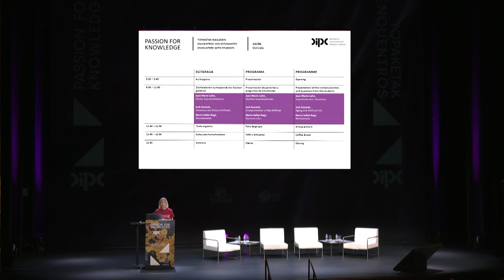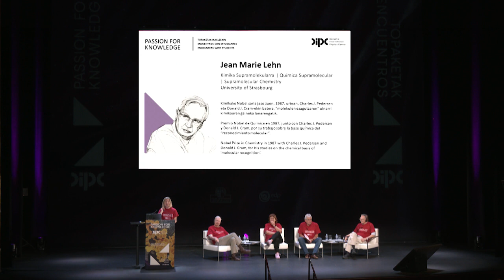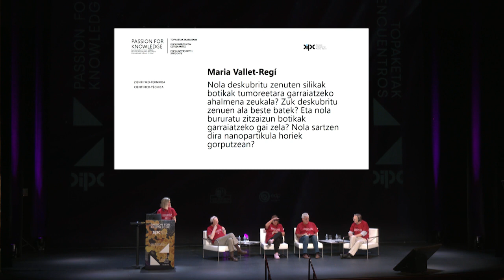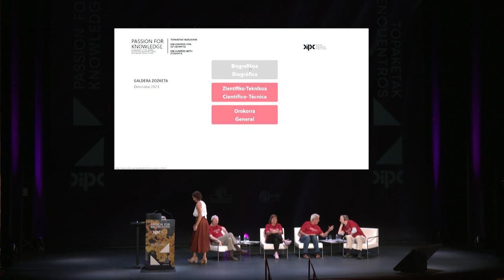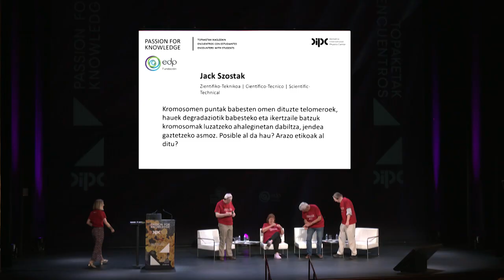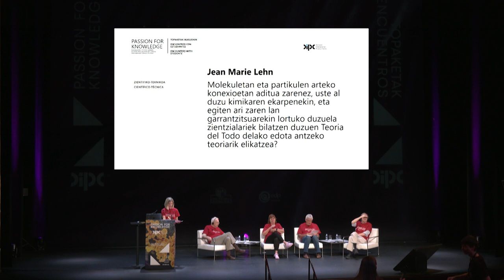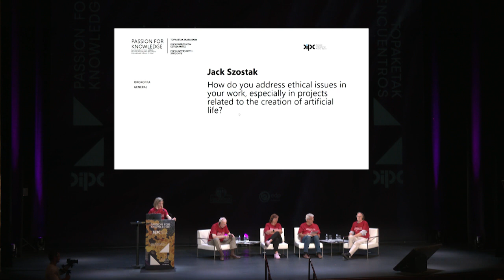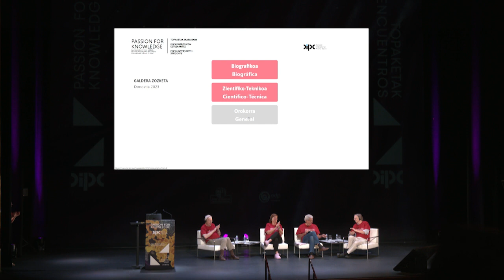Passion for Knowledge 2023 – Encounters – Maria Vallet Regí, Jean Marie Lehn and Jack Szostak (EN)